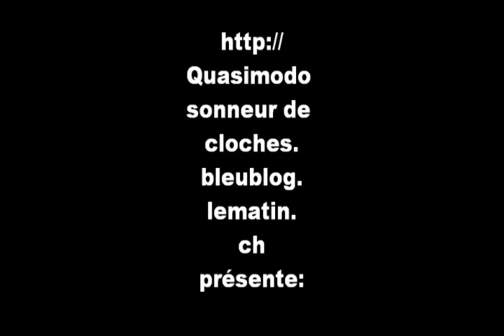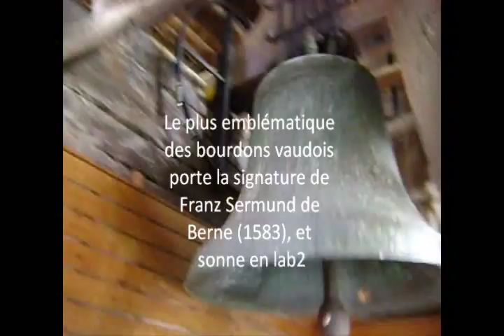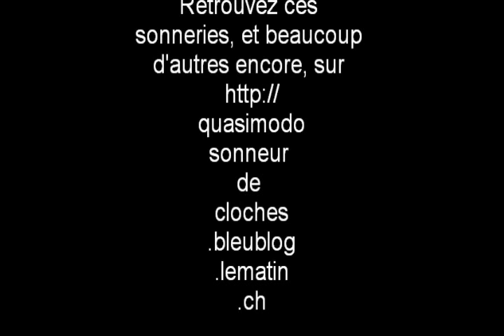Cloches - les bourdons du canton de Vaud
Petite compilation - en son et en images - des plus grosses cloches du canton de Vaud

-Temple de Baulmes: sib2, Paintandre Frères, Vitry-le-François, 1891
-Temple St Martin de Vevey: sib2, Abraham Zender, Berne,1603
-Temple d'Orbe: sib2, Guillaume & Antoine Livremont, Pontarlier, 1688
-Basilique Notre-Dame de Lausanne: sib2, Ruetschi, Aarau, 1948
-Temple St Etienne de Moudon: lab2, François Humbert, Morteau, 1838
-Cathédrale réformée de Lausanne: lab2, Franz Sermund, Berne, 1583

Merci de me faire savoir laquelle de ces grandes cloches est votre préférée !